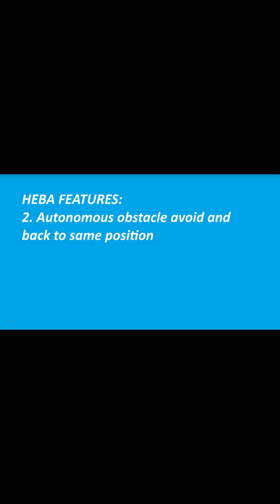HEBA - Autonomous Assistant Robot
Autonomous Cleaning System

Moves forward and cleans floor area automatically

Uses scheduled cycles to perform cleaning tasks

Uses MG996R motor for wiper rotation

2️⃣ Obstacle Avoidance System

HC-SR04 ultrasonic sensor detects obstacles in real time

Robot automatically stops when a person or object comes near

Ensures safety in home, hostel, and hospital environments

3️⃣ Manual Mode (WiFi Control)

Robot can be controlled using a mobile WiFi interface

Forward, backward, left, right movement

Wiper ON/OFF control

4️⃣ Assistant Robot Capabilities (Future Upgrade Preview)

(shown using AI concept images)

HEBA will deliver water, medicines, and daily essentials

Works on schedules for reminders and tasks

Acts as a personal helper for:

Elderly people

Hospital patients

Busy individuals

Bachelors staying alone

5️⃣ Safety & Practical Design

Stops automatically when detecting humans

Lightweight and modular

Designed for future expansion (AI vision, robotic arm V2, object pickup)

Main Electronics

ESP32 Dev Board (WiFi + Microcontroller)

L298N / TB6612 Motor Driver

MG996R Servo Motor (Wiper)

SG90 Servo Motors (Arm Joints) (future version)

DS3231 RTC Module

PCA9685 16-Channel Servo Driver (for future arm)

Mechanical Assembly

2WD chassis (custom wooden base)

BO motors + wheels

3D-printed robotic arm

3D-printed gripper

Screws, servo horns, mounts

Power System

2 × 18650 Li-ion Battery Pack (2S ~7.4V)

Buck Converter (5V regulated output)

Common ground wiring system

Other Components

Breadboard

Jumper wires

LED indicators

Buzzer

I2C LCD / OLED (for display)